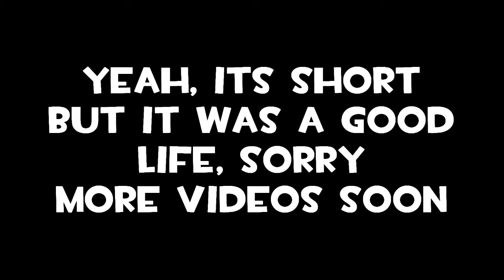Team Fortress 2: EP10 - Payload "A Nice Spy Life"